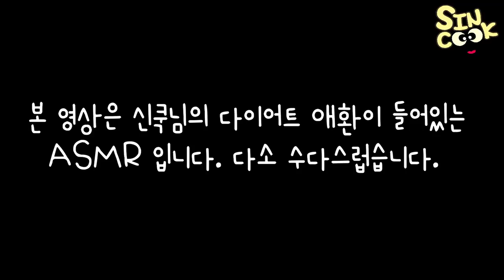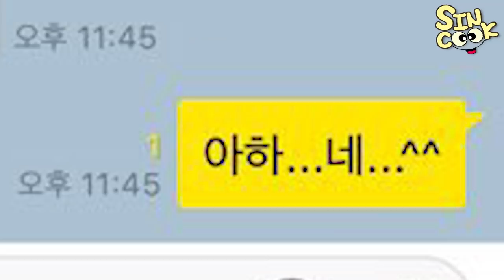[다이어트 먹방 1편] 채소먹방 ASMR...트레이너쌤 보고계시나요?*말많음 주의* (샐러리,당근,오이고추,방울토마토,파프리카 리얼사운드) mukbang SINCOOK-신쿡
눈물의 야채 리얼사운드 ㅠㅡㅠ 쌤은 이영상 안보셨으면 좋겠네요...하하핳
촬영하다보니 속마음이. ㅎㅎㅎㅎ 열심히 운동 알려주셔서 감사하니다!!!